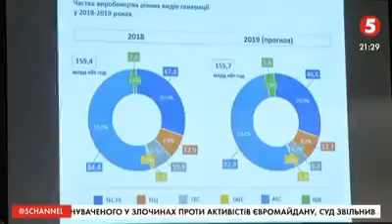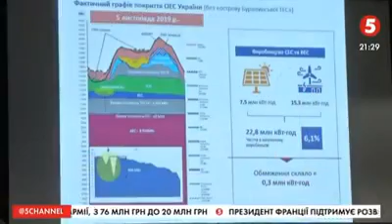Альтернативна енергетика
Президент Української Водневої Ради Aleksandr Riepkin про потенціал української відновлюваної енергетики в сюжеті 5 канал.